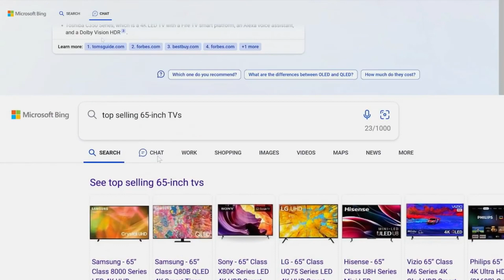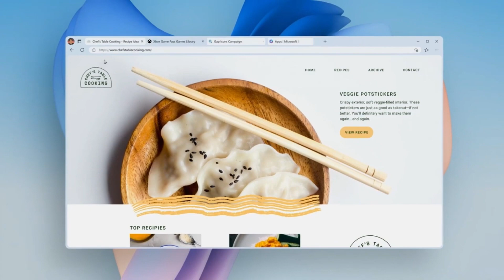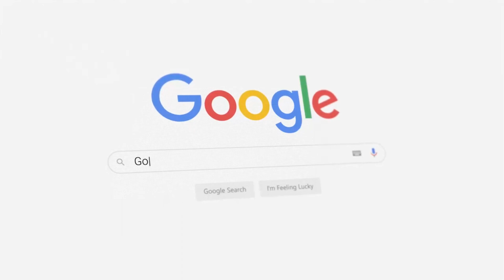¡LA GUERRA DE LAS INTELIGENCIAS ARTIFICIALES HA COMENZADO!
Hoy hablaremos sobre las inteligencias artificiales.